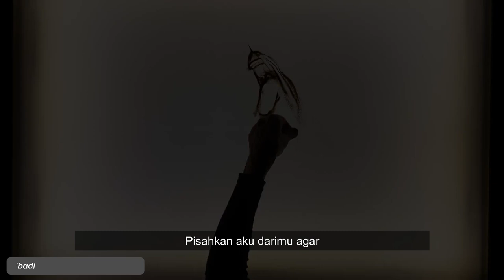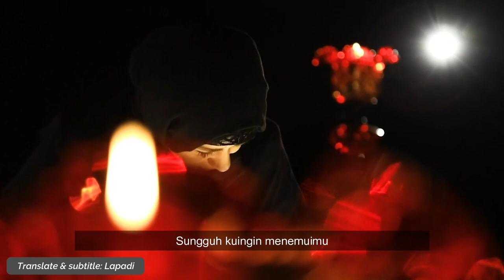Abbas by Mohsen Chavoshi [Indonesian subtitle]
Abbas
Song: Mohsen Chavoshi
Arrangement: Amir Jamalfard
Sand painting: Fatemeh Ebadi
Translate & subtitle: Lapadi